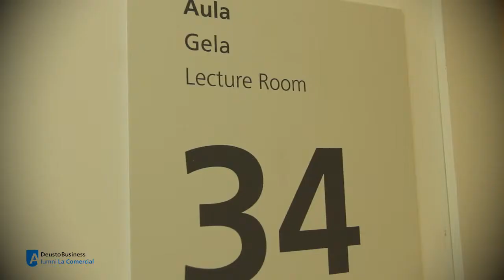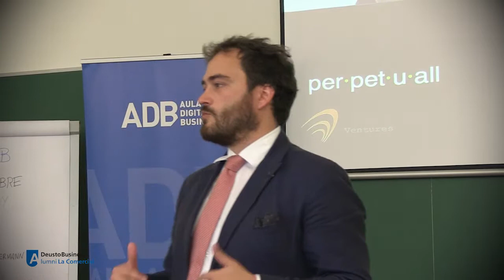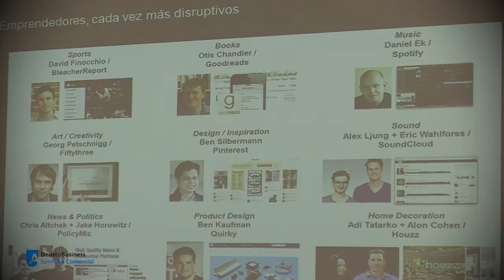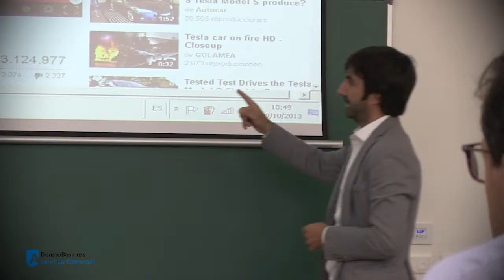Aula Digital Business de Alumni La Comercial - 1ª Sesión 9 de octubre de 2013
Alumni La Comercial en colaboración con Deusto Business School - Campus Bilbao han organizado la primera edición del Aula Digital Business. El Aula Formativa que ha comenzado el día 9 de octubre se desarrollará también durante las tardes de los días 16, 23 y 30 de octubre, entre las 16.00 y las 19.30 horas, en Bilbao, con un total de 12 ponentes de primer nivel. Todos ellos repartidos en sesiones con diferentes áreas como son la Estrategia digital, Marketing y comunicación digital, Transformación y cultura digital, junto con el E-commerce sus procesos y tecnologías.

Este nuevo servicio emprendido por Alumni La Comercial, que ha contado con el apoyo de Deusto Business School y la Spri, está dentro de su objetivo formativo como complemento a los distintos programas educativos que existen en la Facultad de Económicas. El Aula Digital Business es la primera de este nuevo proyecto que en unos meses se verá reforzada por una nueva, el Aula Financiera. Las aulas cuentan con un aforo limitado para permitir una mayor interactividad de los asistentes y potenciar el valor de su contenido, reforzando la calidad del servicio.

En esta ocasión estuvieron Carlos Polo, Co-Fundador de Microwaves Ventures, Iñaki del Río Heras, Director General i3B - Instituto Ibermática de Innovación, Unai Elosegui, Director General de Hispavista y José Luis Zimmermann, Director General de la Asociación Española de Economía Digital.